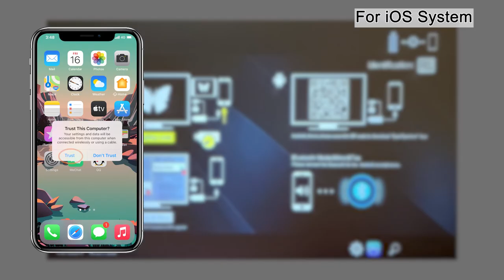N3 - iPhone-3(2) in 1 HDMI Cable Adapter - VOPLLS projector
Dear customer,
1. Please don’t forget to connect a power cable for your HDMI adapter.
2. If you encounter the problem of unsuccessful connection, please try to click it and re-plug the USB data multiple times.
Contacting us is fastest and most efficient way to solve your problem. You have our promise to get an answer in 24 hours.
Sincerely
VOPLLS Customer Service Team